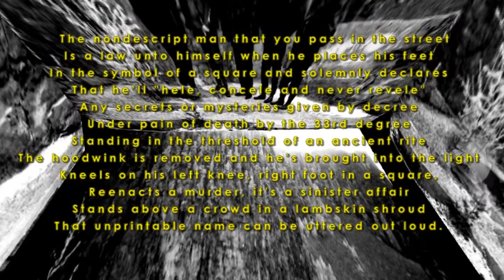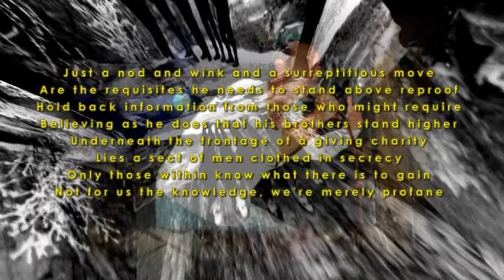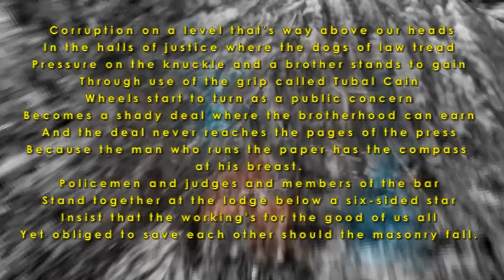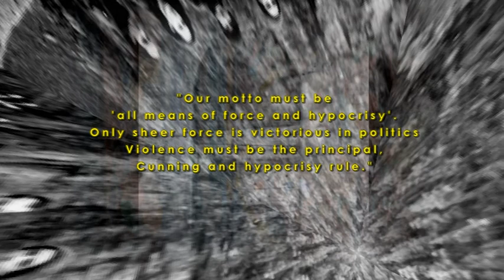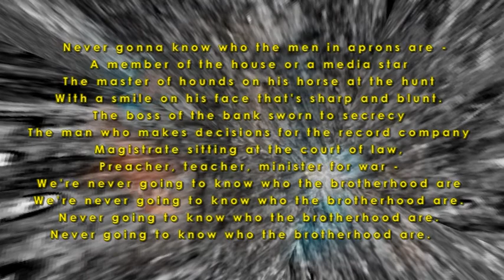SCHWARTZENEGGAR - ART XX CRAFT - LIVE - BLITZ, OSLO, NORWAY - 29/10/1993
Art XX Craft performed by Schwartzeneggar at Blitz in Oslo, Norway, on their first European Tour.
Steve Ignorant, Ben Corrigan, Andi Tuck, Bob Butler, Mark Pickstone